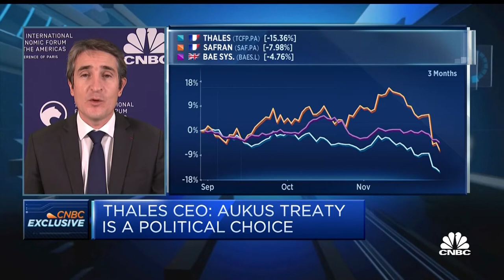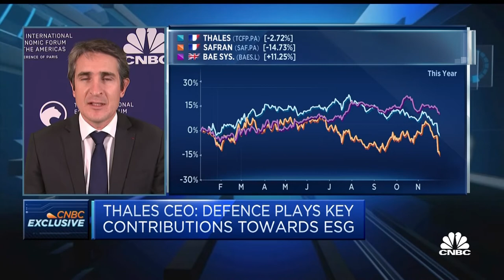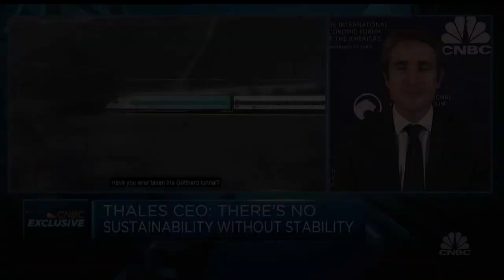'There is no sustainability without stability': Thales CEO on ESG and defense industry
Patrice Caine, chairman and CEO of Thales, joins CNBC on the sidelines of the Conference of Paris, addressing the need for defense investment to achieve sustainable development goals.